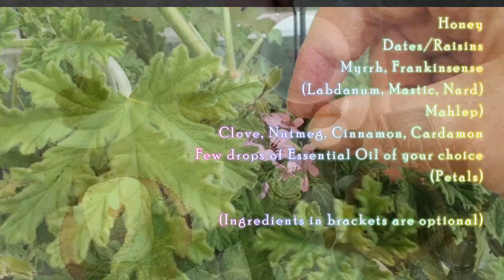How to make Kyphi Incense⭐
Recipe for Kyphi Incense:
Honey
Dates/Raisins
Myrrh, Frankincense
(Labdanum, Mastic, Nard)
Mahlep)
Clove, Nutmeg, Cinnamon, Cardamon
Few drops of Essential Oil of your choice
(Petals)
Red Wine
(Ingredients in brackets are optional)

You Will Need:
Charcoal
Incense Burner
Container
Baking paper

Mahleb/Mahlep

"Mahleb or Mahlepi is an aromatic spice made from the seeds of a species of cherry, Prunus mahaleb (the Mahaleb or St Lucie cherry). The cherry stones are cracked to extract the seed kernel, which is about 5 mm diameter, soft and chewy on extraction. The seed kernel is ground to a powder before use. It has been used for centuries in the Middle East and the surrounding areas as a flavoring for baked goods. Recipes calling for the fruit or seed of the "ḫalub" date back to ancient Sumer.

𒄩𒇻𒂠 • (ḫa-lu-ub₂ /ḫalub/). a kind of cherry tree."

Commandaria Wine/Nama Wine

According to the Jerusalem Talmud, “Cyprus nama” was used in religious rituals for the goddess of love Aphrodite. This was a sweet dessert wine made out of sun-dried grapes.